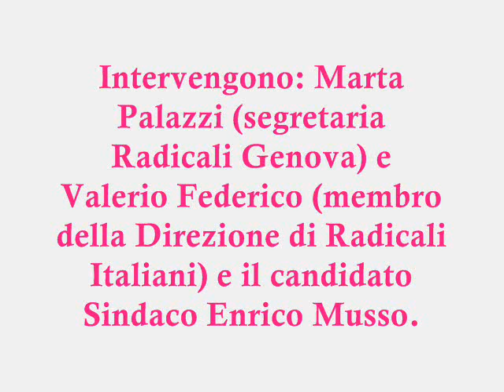Genova, 17 maggio 2012 Conferenza stampa dell'Associazione Radicali Genova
Genova, 17 maggio 2012 Conferenza stampa dell'Associazione Radicali Genova per presentare alcune proposte ai candidati sindaco Enrico Musso e Mario Doria in attesa del ballottaggio di domenica e lunedì. Intervengono: Marta Palazzi (segretaria Radicali Genova) e Valerio Federico (membro della Direzione di Radicali Italiani) e il candidato Sindaco Enrico Musso.Il file è di proprietà di Radio Radicale rilasciato con licenza Creative Commons 2.5 La foto è di Fabrizio Repetto.